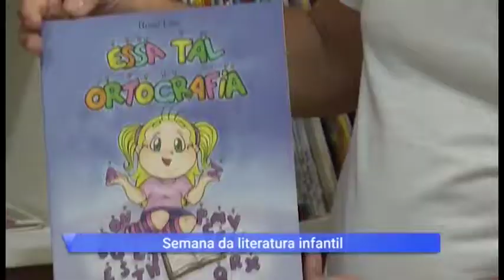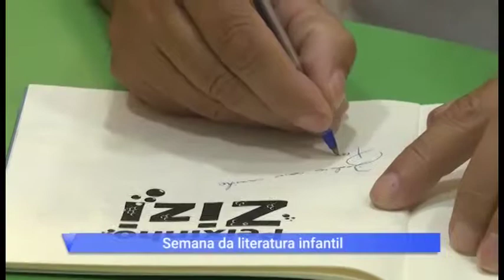CORREIO NOTICIAS 19 04 2018